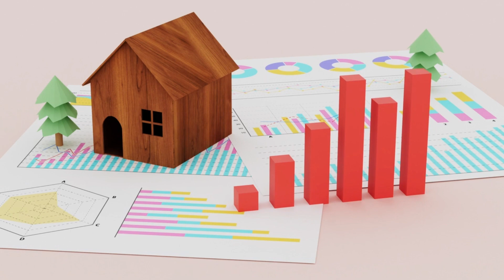Nobody's talking about this!!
I hear other realtors all the time pushing people around by saying "buy a house because your mortgage will stay the same but rent prices just keep going up!" and while this is mostly true, it isn't 100% accurate.

Your monthly and yearly costs for your home will fluctuate. Property taxes typically increase over time which can impact your monthly budget. Additionally, the cost of insurance can increase, especially if you live in an area that's prone to natural disasters like floods or wildfires.

If you're planning on buying a home, remember that your costs will likely increase as time goes on.
I'm happy to advise you on any questions you have related to real estate and living in South Orange County.

00:01- Introduction
00:19- My casual attire
00:36- Housing Cost Components
01:23- Insurance
01:55- Renting Will Also Go Up

Holly & Milana McKhann - McKhann Group Real Estate